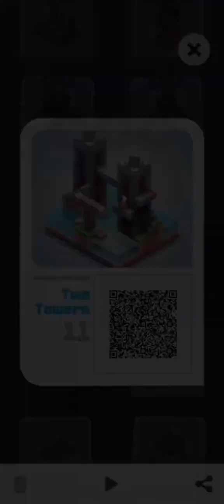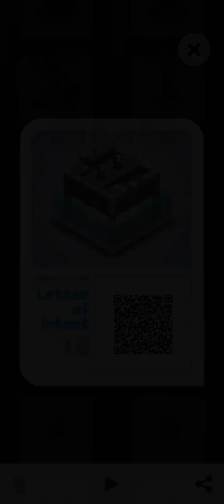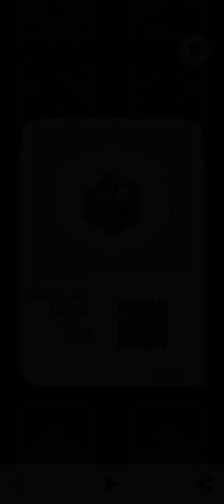Game puzzle teka-teki santai untuk android - MEKORAMA - Level 11-20 Gameplay #2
Aku melanjutkan lagi game teka teki santai di android, game MEKORAMA, game ringan dan cocok buat ngisi waktu luang teman-teman, kali ini aku sudah memasuki level 11-20, Seperti apa keseruannya?? Langsung aja kita mulai game nya, gass kann!!